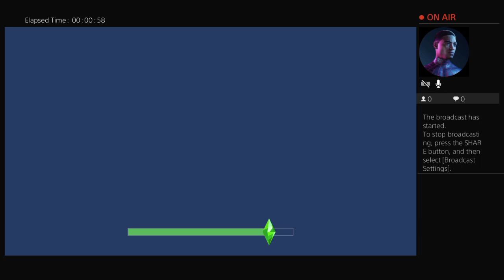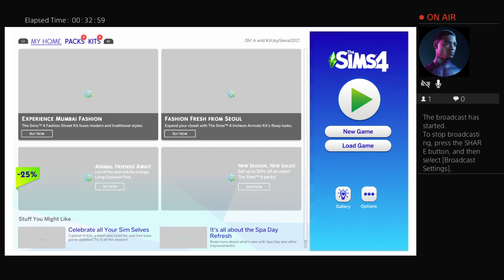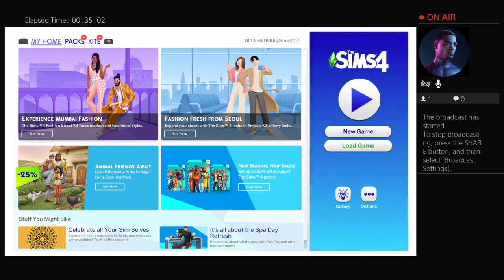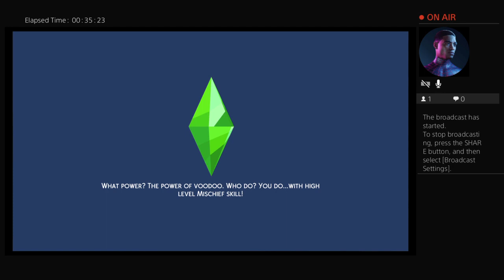🔴 SIMS 4 PART 14 // MEET THE MURRAY FAMILY !!!! // KillJoy Since2017 🔴